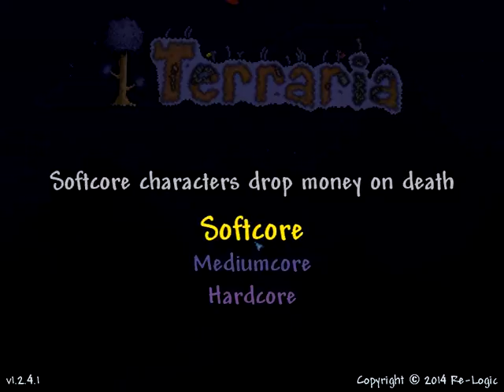Terraria EP1 : เอาชีวิตรอดในคืนแรก by Yeaner [TH]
เอาล่ะ เรามาลองเอาตัวรอดกับเกมขุดเหมืองที่คล้ายๆ Minecraft กันบ้างดีกว่า มิโกะอากาเนะ ลุยได้ lolz อิอิ
สืบเนื่องจากอาทิตย์ที่ผ่านมาไม่นานมานี้ เพื่อนที่ รร. มันเปิดเซิฟเกมนี้เล่นกัน (เล่น Steam แท้นะ) เลยติดเกมนี้ไปกับมันด้วย 555+
เกมนี้คล้ายๆ Minecraft ก็จริง แต่คนละแนวคนละแบบเลย
เกมนี้มันเป็น 2D Texture ในเกมเองก็ละเอียดกว่า Model ก็มีเส้นโค้งตามรูปร่างจริงๆ ไม่ได้เป็นแค่บล็อกเหลี่ยมๆ และไม่ค่อยกินเครื่องอีกด้วย
ถามถึงระดับความยากล่ะก็ ก็พอๆ กัน แต่สามารถเลือกได้ นับว่าเป็นจุดต่างของเกมนี้เป็นอย่างยิ่งเลยก็ได้
อย่าง Softcore = ตายแล้วเงินจะดร็อปตกไปครึ่งหนึ่ง
Mediumcore = ตายแล้วไอเท็มที่อยู่ใน Inventory ทั้งหมดรวมถึงชุดเกราะก็ดร็อปด้วย
Hardcore = ตายแล้วลบตัวละครทิ้ง
พูดถึงระดับความน่ากลัว ผมคิดว่า เกมนี้น่ากลัวและโหดยิ่งกว่า Minecraft เป็นไหนๆ แน่นอน เพราะมี Biomes สุดหลอนทั้ง 2 ที่อย่าง Corruption (ป่าม่วง) และ Crimson (ป่าแดง) กับมอนสเตอร์สุดน่ากลัว มีบอสสุดหฤโหด มีพระจันทร์สีเลือด มีนรกใต้ดิน มีดันเจี้ยน และมีอะไรต่างๆ มากมาย ที่หลากหลายกว่า Minecraft เยอะ
รับรองเลยว่าสนุกและไม่น่าเบื่อเท่า Minecraft แน่นอน (ถ้าเล่นแบบไม่โกงนะ)
ใครเบื่อเด็กบ้าเห่อใน Minecraft ล่ะก็ เล่นเกมนี้โลดเลยฮะ อิอิ
สามารถหาซื้อแท้มาเล่นได้ที่ Steam ในราคา 300 กว่าบาท เท่านั้นๆๆๆ :)
ข้อดี
-ตัวเกมถูกกว่า ID Minecraft แท้อย่างมาก
-มีไอเท็มและระบบที่หลากหลายกว่าและดีกว่า
-ไม่จำเป็นต้องคราฟเรียงตามตารางเหมือน Minecraft แต่ยังใด
-ไม่ค่อยกินเครื่อง (ถ้าเปิดเซิฟเองอันนี้ไม่แน่)
-ท้าทายกว่าเพราะเป็นเกมที่เน้นลุยมอนมากกว่า
-ถึงจะเป็น 2D แต่ Model ดูเป็นรูปร่างจริงๆ ไม่ได้แค่ 4 เหลี่ยมเฉยๆ
-เด็กบ้าเห่อในเกมนี้ค่อนข้างน้อยกว่า Minecraft นิดนึง (เกรียนน้อยกว่า)
-เกมนี้ยังไม่มีระบบความหิวโหย
-การสร้างบ้านมันก็สร้างได้ แต่ไม่ค่อยอิสระเหมือน Minecraft สักเท่าไร
-ปักไฟยังไง มอนก็ยังเกิดได้ โดยเฉพาะที่นอกบ้านกลางแจ้งหรือในถ้ำ ที่ปักไฟจนสว่างแล้วมันก็ยังจะเกิดอีก
-Mod ของเกมนี้ มีน้อยมาก
-เล่นยากกว่า Minecraft อยู่บ้างนิดๆ
-เป็นเกม Indy ที่เด็กไทยรู้จักกันน้อย
-Map มีขีดจำกัด